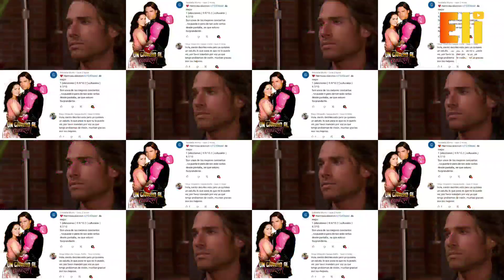Un Gancho al Corazón avance del capítulo 169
Un Gancho al Corazón capitulo 169

 Jaqueline confunde las cosas y les hace creer a Beto y Constanza que son hermanos . En tanto , Mauricio les explica a Alicia y Nieves por qué ayudó a Isabel a fingir su muerte . Luego , Beto va al monasterio a limpiar su alma . Además , a Gabriela se le hace raro lo que dice Lorenza sobre Oscar .

Un Gancho al Corazón - Capitulo 169 Avance de mañana